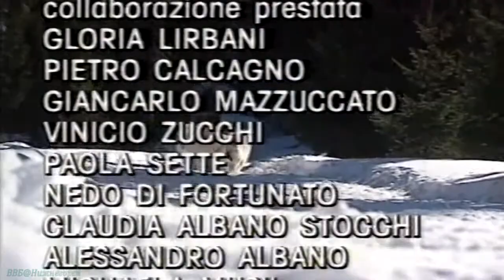ЕЗДОВЫЕ ПОРОДЫ СОБАК-СИБИРСКИЙ ХАСКИ,АЛЯСКИНСКИЙ МАЛАМУТ,САМОЕД,ГРЕНЛАНДСКАЯ СОБАКА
Ездовая собака — собака определённой породы (хаски, маламут, самоед, гренландская собака) использующаяся как тяговая сила на снегу или льду, для буксировки лодок, для перевозки грузов и людей на нартах.

Сибирский хаски — заводская специализированная порода собак, выведенная чукчами северо-восточной части Сибири и зарегистрированная американскими кинологами в 1930-х годах как ездовая собака, полученная от аборигенных собак Дальнего Востока России, в основном из Анадыря, Колымы, Камчатки у местных оседлых приморских племён — юкагиров, кереков, азиатских эскимосов и приморских чукчей — анкальын (приморские, поморы — от анкы (море). Эта аборигенная ездовая собака Дальнего Востока является одной из древнейших пород собак. В настоящее время выведенная порода «сибирский хаски» используется не только как ездовая, но и как собака-компаньон и шоу-выставочная собака.

Аля́скинский маламу́т (англ. Alaskan Malamute) — достаточно крупная собака аборигенного типа, предназначенная для работы в упряжке, одна из древнейших пород собак. Своим названием Аляскинский Маламут обязан племени Малемиутов (Малемуты, Малемьюты). Малемиуты — когда-то многочисленное эскимосское племя группы Инупиатов, жившее на различных прибрежных территориях Аляски. В исторических хрониках арктических путешественников это племя чаще всего встречается в районе Залива Коцебу и в районе Залива Нортон. Исследователи Севера Америки и Канады XIX века часто сообщали о замечательных качествах рабочих собак, приобретенных у этого племени, их исключительном здоровье, физической выносливости, устойчивости к самым экстремальным погодным условиям. С 2010 года маламут является символом штата Аляска.

На протяжении более трёх тысяч лет самоедская собака была компаньоном в северных племенах народности самодийской группы

Поначалу самоедами (также «самоядь», «самоедины») называли только ненцев — самый крупный самодийский народ, но впоследствии это название стало использоваться и в качестве собирательного названия всех самодийских народов. Собак, которых держали ненцы и другие племена самодийской группы, стали называть самоедскими собаками или просто самоедами.

Существует также версия, не имеющая научного подтверждения, но тем не менее достаточно распространённая, в которой название собак произошло от того, что раньше их запрягали в сани, и на фоне белого снега, когда сани ехали, собак было не видно. Издалека казалось, что сани едут сами, отчего их называли самоедущими или просто самоедами.

Гренландская собака (дат. grønlandshund) — порода собак, относимая по классификации МКФ к группе шпицев. Выведена в Гренландии.

Гренландская собака — одна из самых древних пород ездовых собак. Отличительные качества: сила, стойкость и выносливость, также прекрасно развиты чутьё и способность к ориентации. Гренландские собаки помогли Руалю Амундсену, норвежскому полярному путешественнику, прийти первым во время гонок к Южному полюсу. Собак этой породы использовали для охоты на тюленей, медведей и северных оленей. Обладая от природы резким темпераментом, гренландские собаки всегда дружелюбны по отношению к человеку. Как сторожевые собаки не используются. В континентальную Европу гренландских собак впервые привёз из полярной экспедиции Поль-Эмиль Виктор в 1936 году.

Порода редко встречается в Европе, в том числе и в Скандинавии